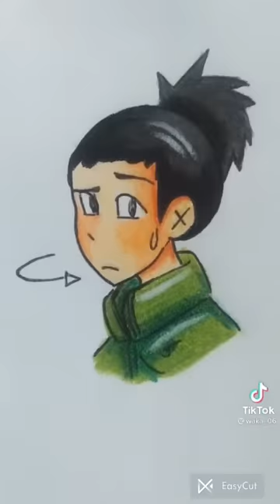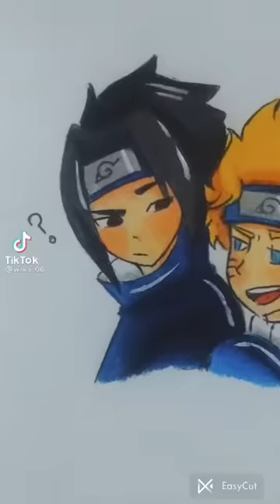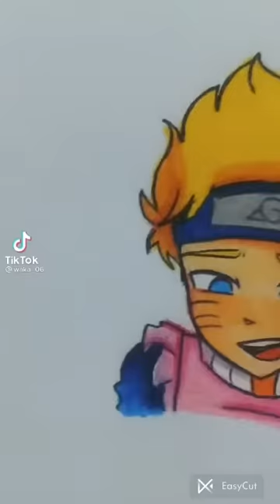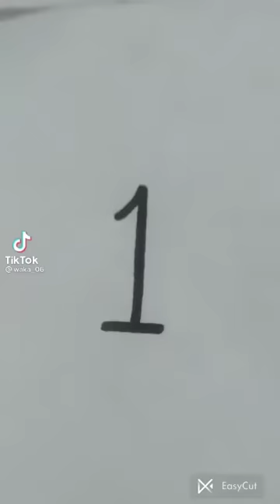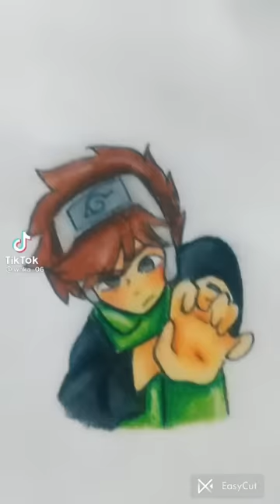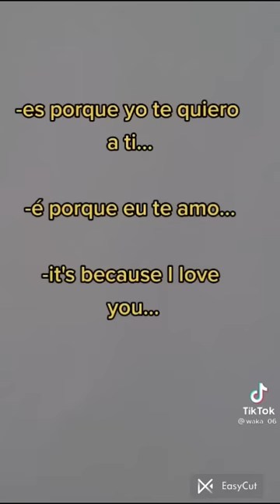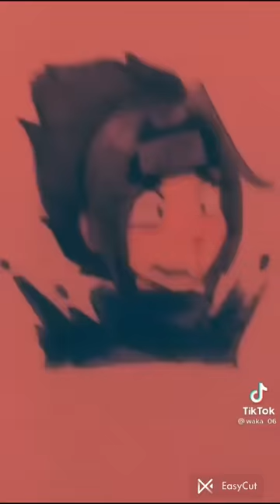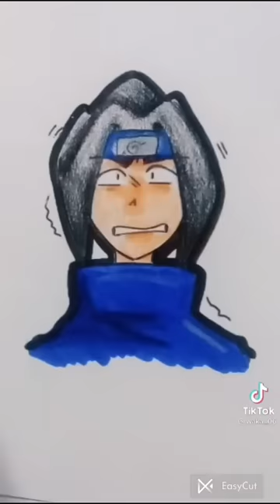Recopilacion de @ Waka_06# espero les guste